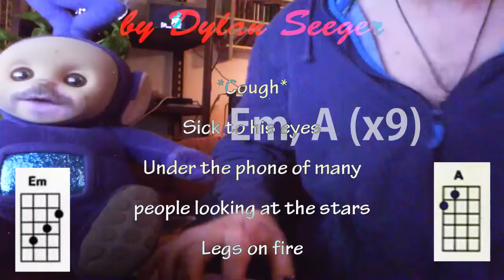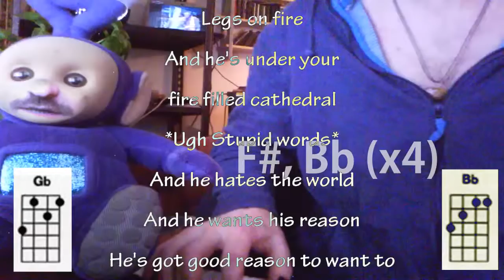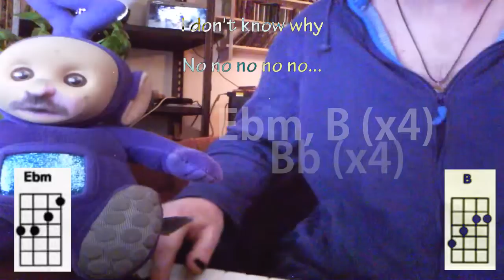Iodine Punch tutorial with uke chords